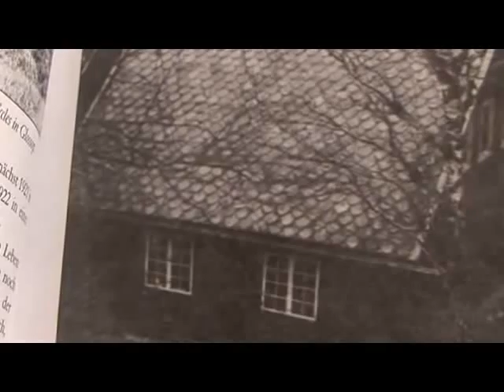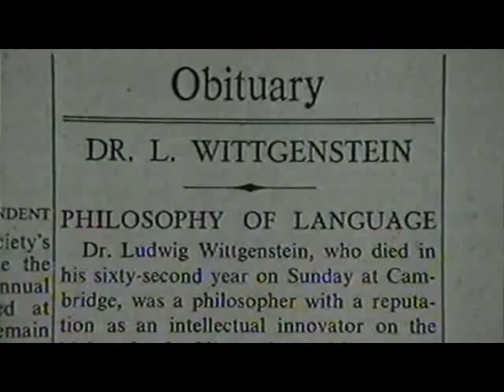Wittgenstein's Vienna - Part 5 of 5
Wittgenstein's Vienna